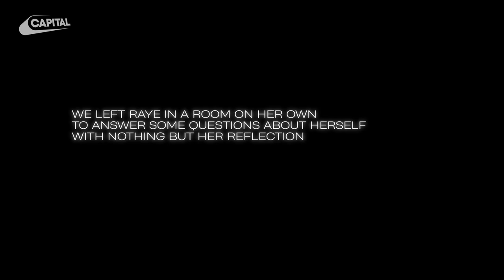RAYE Opens Up About Her Journey To Self-Love And Personal Lyrics | Reflections | Capital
In this in-depth interview, we left BRITs winner and 'Escapism.' singer RAYE alone in a room to interview herself with nothing but her reflection in the mirror. Filmed around the release of her BRIT Award winning album 'My 21st Century Blues', RAYE reveals her motivations for being a music artist, the importance of self-love in her life, and sharing her deepest thoughts through her lyrics and songwriting.

RAYE shares her deepest insecurities and struggles, including how she uses music as a form of therapy and what she sees when she looks in the mirror.

or search 'Global Player' in your app store 📲

Follow Capital for more from the biggest names around...

Welcome to the official YouTube channel for Capital - the UK's No.1 Hit Music Station.